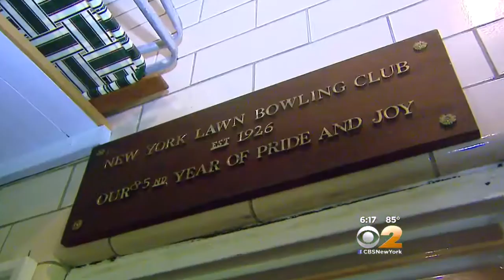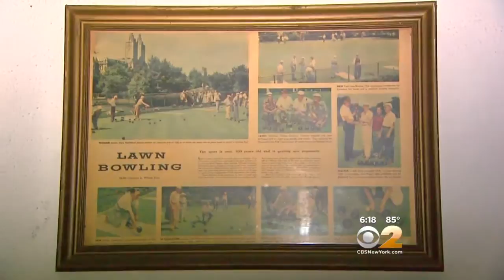Central Park Lawn Bowling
CBS2's Emily Smith reports.